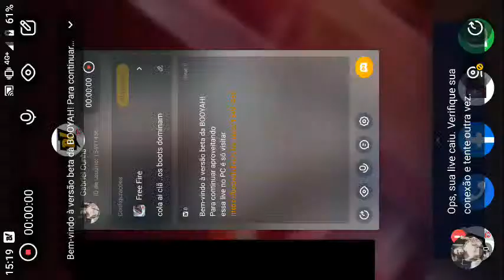cola ai clã ..os boots dominam